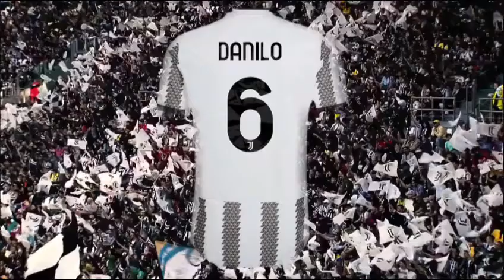Juve vs Lecce 2-1. Intervista Allegri "Forti a livello mentale. Pogba?..."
GRUPPO WHATSAPP
Con l'obbiettivo di cercare di formare una comunity sempre più attiva sul mio canale, proprio in un momento in cui bisogna trovare compattezza. stavo pensando a creare un gruppo whatsapp dove poter discutere liberamente dei temi legati alla nostra amata squadra e in maniera diretta.
Iscrizione al canale e campanella attiva